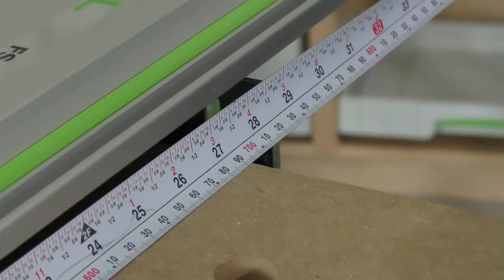Festool Live Episode 71 - KAPEX vs. MFT/3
Today's Live will focus on crosscuts with the KAPEX and the MFT/3